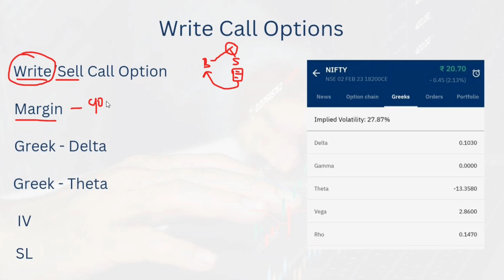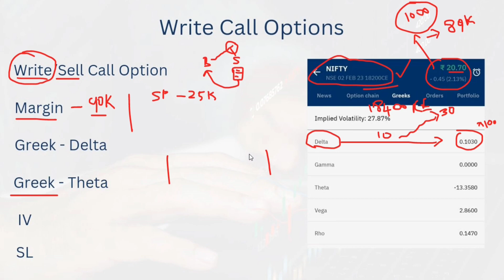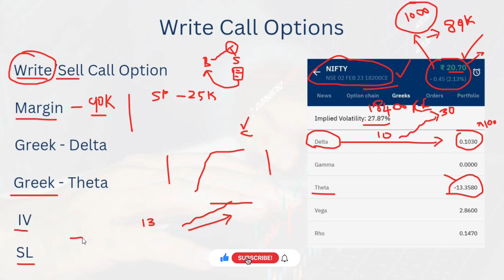Write Call Options And Selling Terminologies - Tamil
Write Call Options.

how to do a selling/writing Call option.
Basic understanding of Write call options.
Basic terminology of Option selling.
Margin
Writer
Iv - implied Volatility
Stop loss of Trading
Naked Option Selling
Spread trading

Thanks